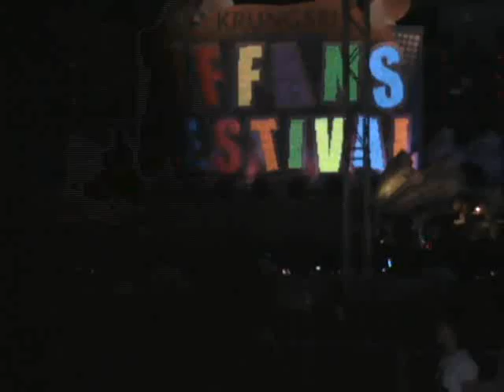AF Fans Fest Concert 1 ตี๋แพงซานิมิวสิค I Just Can't Wait to be King